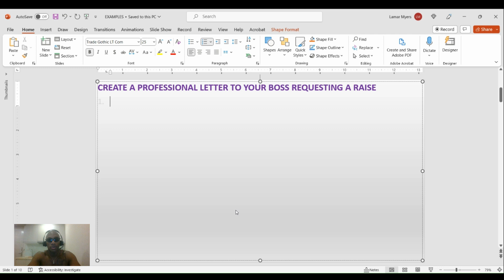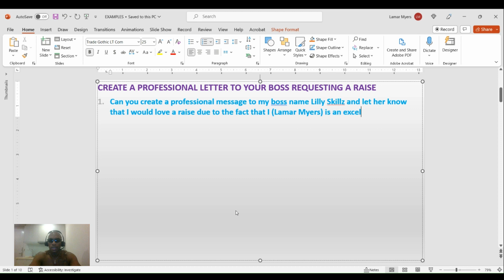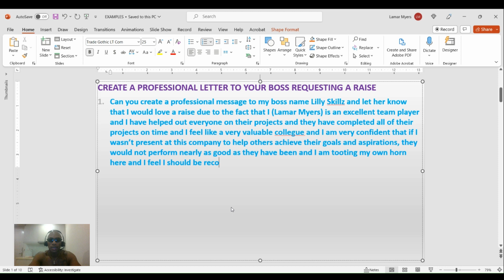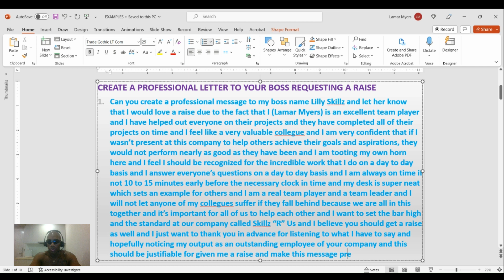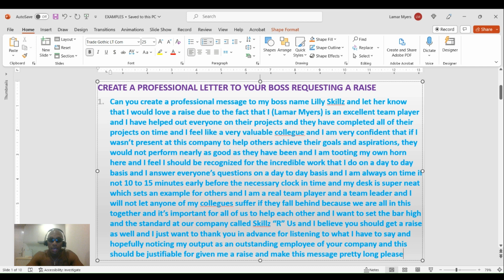How to Use AI to Get a Raise: A Data-Driven Approach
Are you tired of asking for a raise and getting turned down? In this video, we'll show you how to use AI to make a compelling case for a salary increase. By leveraging machine learning algorithms and data analysis techniques, you can uncover patterns in your work performance and identify areas for improvement. We'll walk you through the process of collecting and analyzing data, setting measurable goals, and presenting your findings to your employer. With this data-driven approach, you'll have a much stronger bargaining position and increase your chances of getting that raise you deserve.